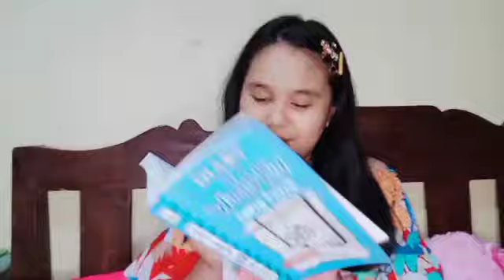EATING PINK FOOD FOR A DAY ( SUPER YUMMY ) #25 |PIABEL NIEFES VLOGS